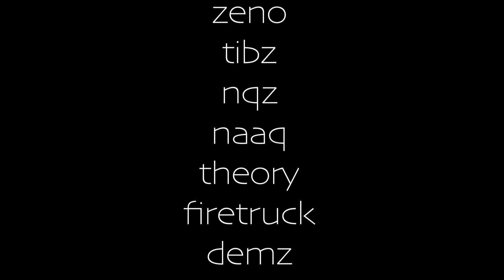Goodbye :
THings has change in my life and summer is here. later bros